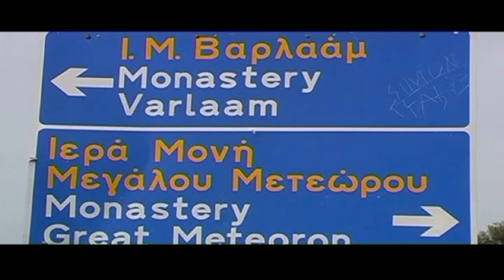METEWRA No 1.mp4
A  SAKIS  ATHANASIOY  FILM